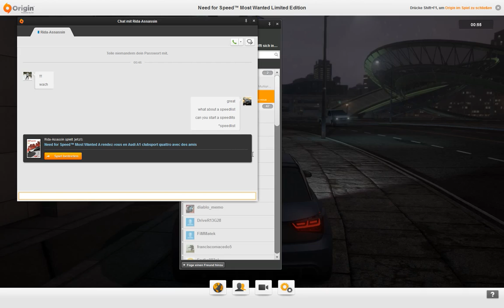NFSMW 12: TALL ORDERS - Four Bridges Tower Jump,Loops Jump,Rooftop Parking,Collateral Damage,Jumper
Four Bridges Tower Jump: 1:24
Interlocking Loops Jump: 4:45
Rooftop Parking: 6:56
Collateral Damage: 10:47
Block Jumper: 14:38

Fakt ist! vom. 22 Februar 2016 | Aus Erfurt: Ratlos oder radikal - Wie fühlt die bürgerliche Mitte?